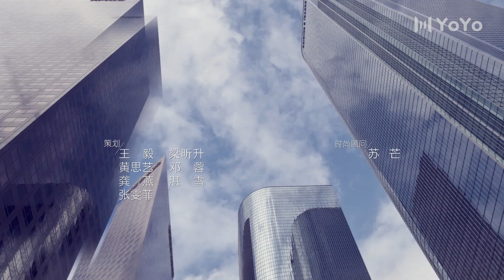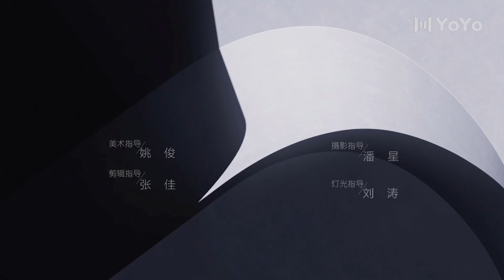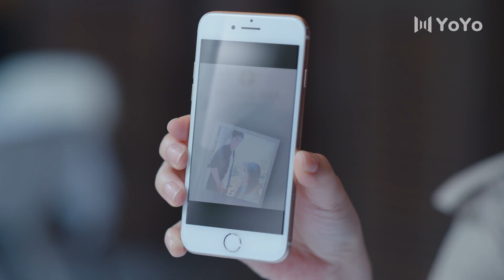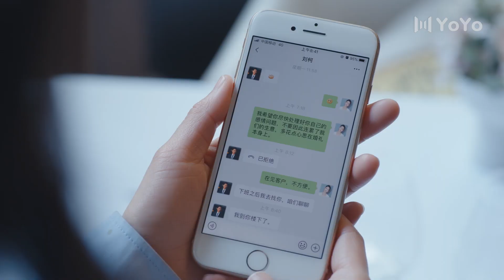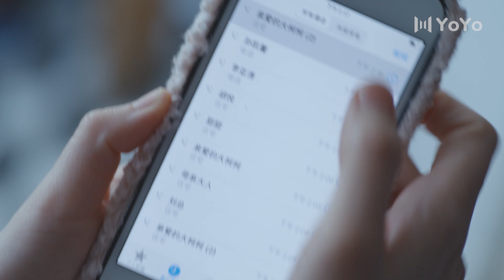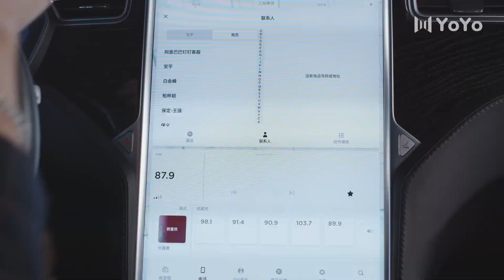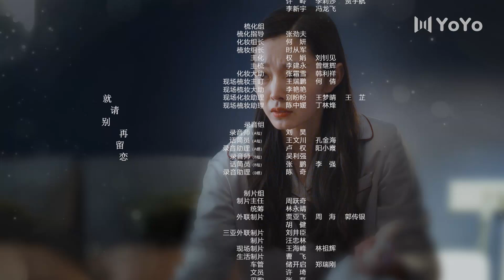爱的理想生活 03（殷桃/宋轶/赵今麦/杨烁/魏大勋/孙艺洲/夏若妍/胡连馨)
该剧改编自朱德庸的漫画《涩女郎》，讲述了五位性格鲜明、经历迥异的都市女性，在经历形形色色的生活困境之后，最终找到自我的故事。